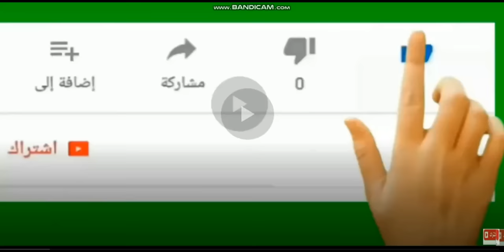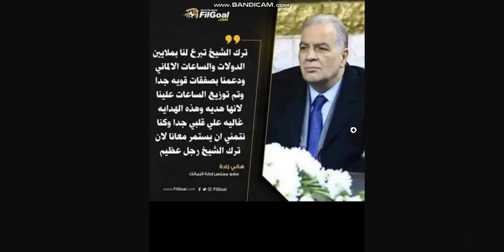هانى حتحوت يفضح مرتضى منصور وال5 مليون جنيه الغرامه وحكياية المليار جنيه اللى اختفت من خزينة الزمالك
فضايح بالجمله تكشفها لجنة التفتيش على الزمالك واختفاء اموال بالجمله من نادى الزمالك

اولى نتائج لجان التفتيش على الزمالك تكشف كوارث بالجمله
هانى حتحوت وحكاية ال5 مليون جنيه والمليار المفقوده من الزمالك
هانى حتحوت يكشف المستور واولى التسريبات من لجنة التفتيش على الزمالك
حتحوت وحكاية المليار جنيه المخختفيه من نادى الزمالك
هانى حتحوت يكشف مستور الزمالك بعد لجنة التفتيش والفلوس الغير موجوده بالخزينه
هانى حتحوت يفضح مرتضى منصور والمليار جنيه المنهوبه من النادى
لجنة التفتيش على الزمالك والخزينه الخاويه والمليار جنيه المنهوبه من الزمالك
لجنة التفتيش تكشف مصايب ومخالفات ماديه بنادى الزمالك
خالد الغندور
وليد عبد الرازق
لجنة الحكام
ابراهيم المنيسي وفضيحة احتواء الزمالك امام بروكسي
هانى الشرقاوى
هانى الشرقاوى
الاهلاويه على اليوتيوب
AhlawiyaonYoutube
هانى الشرقاوى
مرتضى منصور - شكوى الاهلى للفيفا -
شيكابالا- جماهير الاهلى -كريمه ام حسين - كريم ابو حسين
- الشناوى - الاهلى - الزمالك - وتعرفش البليله -
رامز جلال والبليله ورد فعل خالد الغندور -
عودة مرتضى لنادى الزمالك_رضا عبد العال -
كهربا - سيف فاروق جعفر
يوسف اسامه نبيه - الاهلى -
الزمالك - انتقالات الصيف -ميدو
الاهلى - الكاف - اتحاد الكوره-
الدورى المصري - كاس مصر - الاهلى والرجاء -
دورى ابطال افريقيا- احمد اسامه - خالد الغندور
_الاهلاويه على اليوتيوب - هانى الشرقاوى
اعلام الزمالك خالد الغندور وخطة ابلس
قناة الزمالك وكشف مستورها
فضايح قناة الزمالك للنيل من الاهلى
فضيحة اعلام الزمالك وهزازى الرؤوس
اعلام الزمالك وكشف مخططهم الخبيث
فضيحة قناة الزمالك والمخطط الشيطانى ضد الاهلى
رد اهلاوى قوى وموجع على اعلام الزمالك
رد نارى من قناة الاهلاويه على اليوتيوب على الاعلام الزملكاوى
رد قوى من هانى الشرقاوى على اعلام الزمالك
تصريحات مرتضى منصور اليوم
حوار مع مرتضى منصور
حوار مرتضى منصور اليوم
مكالمة مرتضى منصور في قناه الزمالك
اول رد فعل من مرتضى منصور بعد الخساره اليوم